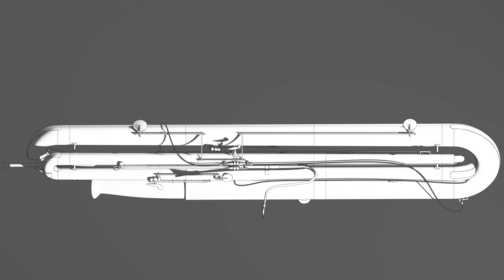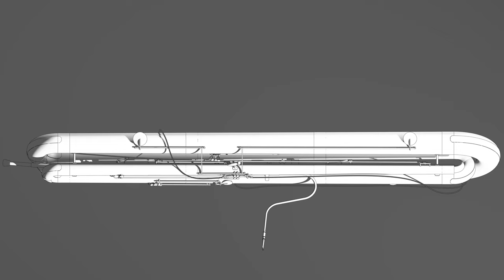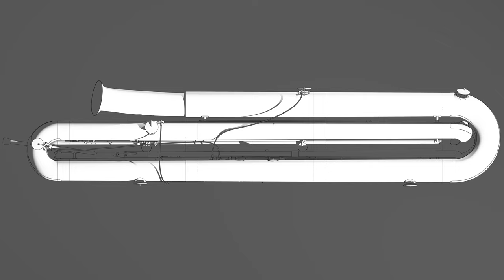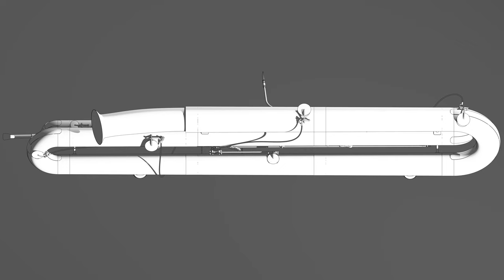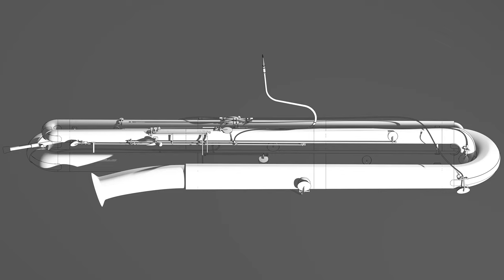Subcontrabassoon in 8K!